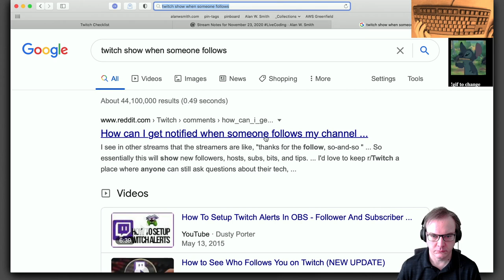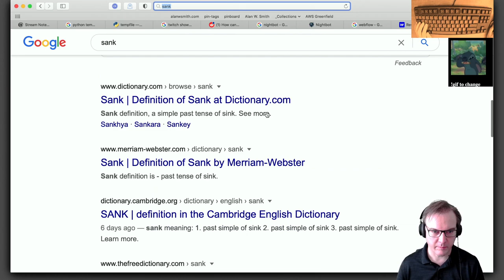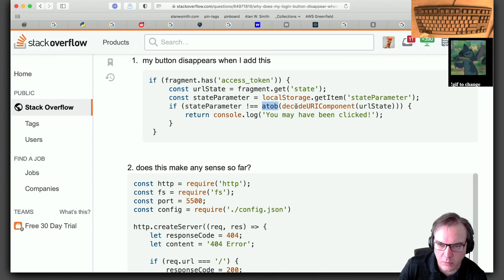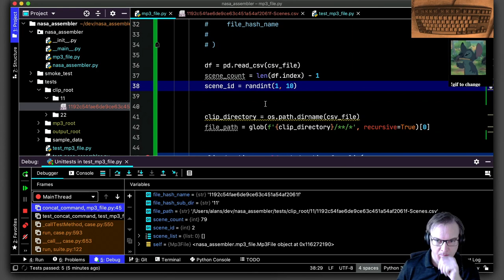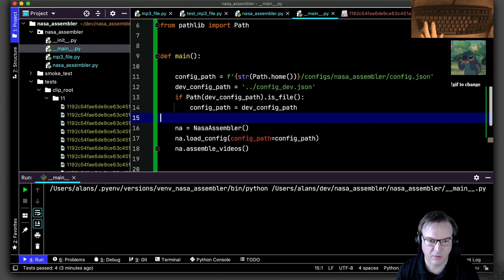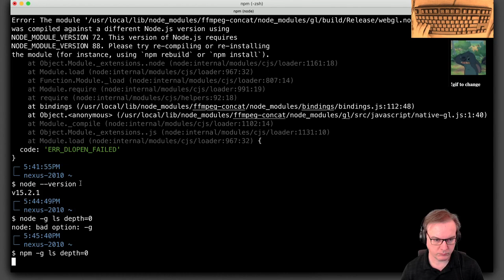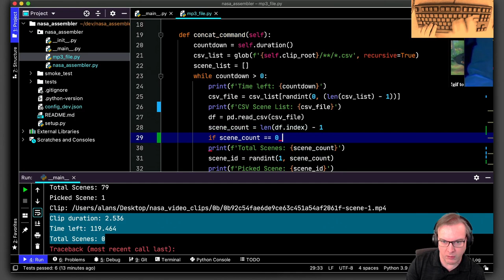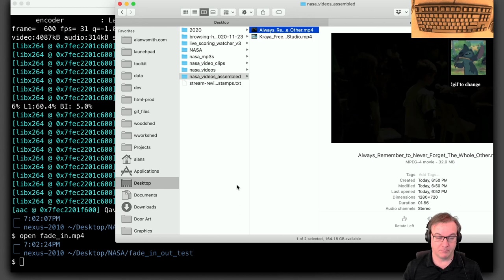Finishing V2 Of The NASA Music Video Assembler